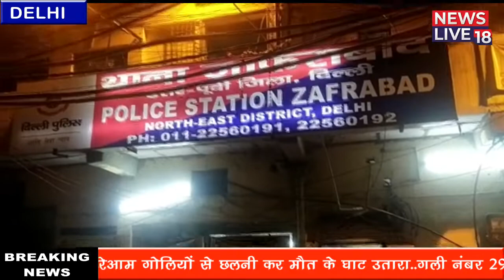दिल्ली के जाफराबाद इलाके में अंधाधुंध फायरिंग, बदमाशों के हौसले बुलंद...Newslive18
दिल्ली के थाना जाफराबाद इलाकों में अंधाधुंध फायरिंग एक कासिम नाम के युवक को दिनदहाड़े सरेआम गोलियों से छलनी कर मौत के घाट उतारा..गली नंबर 29 जाफराबाद इलाके में दिया गया वारदात को अंजाम फिलहाल पुलिस के आलाधिकारी मौके पर कर रहे है मामले को जांच...